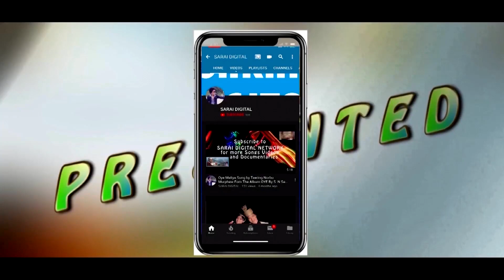Repair Car Dents with Home Remedies Tenga Market